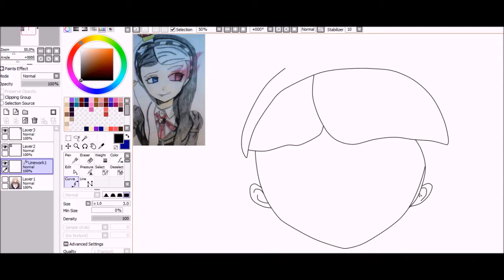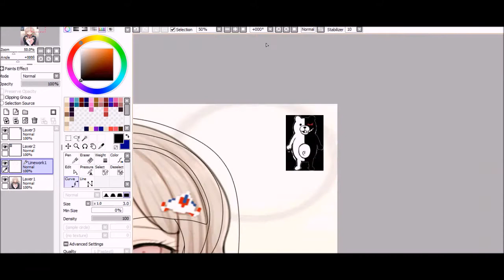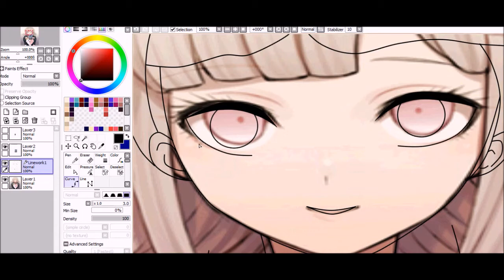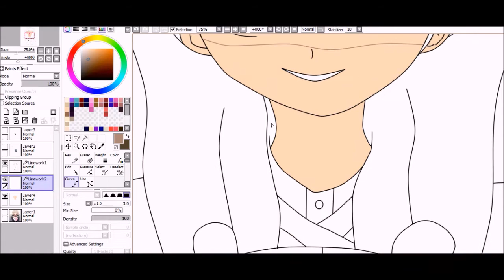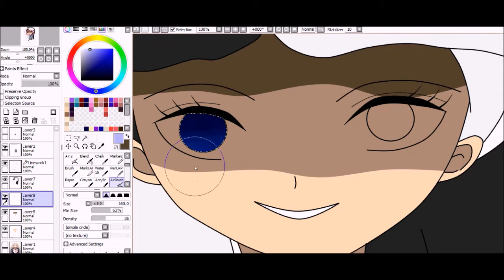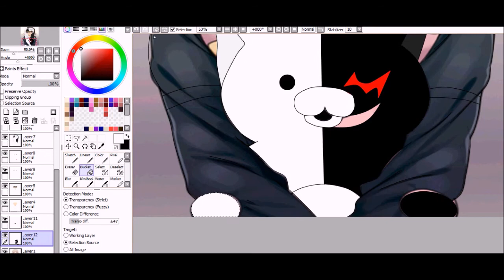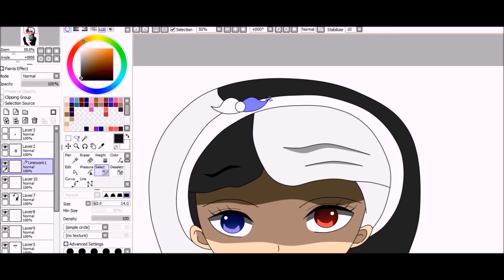Art Trade with FA45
Agh, so long to do and I have to study for an assessment I have tomorrow morning. EEEEEEEEEEEhhhhhhhh, teens life is hard, especially now a days... x3x

Anyway, this is an Art Trade for my best friend FemaleAvatar45, hope you like it ^^

Kumi is her OC, do not steal please

I own none of the songs that are played in this video or in any of my videos, they are simply there for background music for people to enjoy